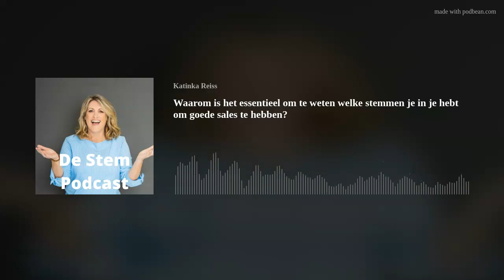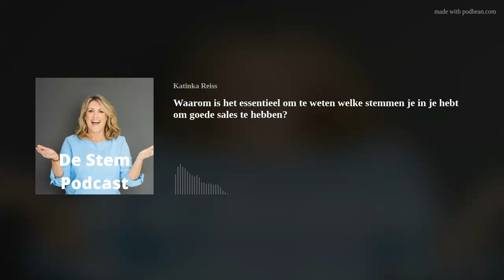Waarom is het essentieel om te weten welke stemmen je in je hebt om goede sales te hebben?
Hoe kan je klinken? Welke stemmen vinden we aantrekkelijk en wanneer haken we af? Waarom is het essentieel dat jij je stem kent? Hoe zorg je ervoor dat je sales beter wordt. Door je stem te kennen en te weten hoe je kan klinken en wat jouw comfort zone is.